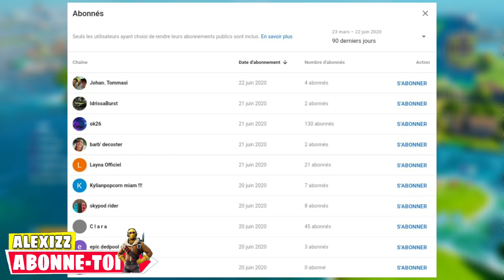COLLECTÉ LES ANNEAUX AU DESSUS DE LAZY LAKE | DÉFI SEMAINE 3 FORTNITE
mon U.TIP pour le concour une pub regarder une partition en plus

📌VOICI UNE NOUVELLE VIDÉO D'INFO📌 cette vidéo ne parle pas de (pour préciser) : glitch fortnite de vbucks gratuit ni bug fortnite de vbucks gratuit ni de la saison 3 du chapitre 2 c'est a dire la saison 13 de fortnite car nous sommes en saison 13 glitch fortnite de skins gratuit ni bug fortnite de skins gratuit ni saison 3 trailer ni saison 3 passe de combat ni item shop to day ni fortnite 3 gameplay ni avoir tous les skins de fortnite ni glitch fortnite ps4 ni bug fortnite pc ni glitch fortnite xbox one ni bug fortnite switch ni Michou Off ni MIchouOff ni nouveau skins ni boutique du jour ni boutique d'aujoud'hui ni new item shop ni défis saison 13 ni skin gratuit ni new shop ni new item shop ni boutique d'aujourd'hui ni combo de skin ni compte fortnite ni passe de combat saison 3 ni remboursement ni live fr ni live fortnite saison 12 ni michou ni suntted ni palier 130 ni dark vertex ni drivox ni hugo fortnite ni cadeau fortnite ni horri ni mushway ni hugo ni new item shop ni ghostninja fortnite ni combo de skin tryhard ni luzmog ni fortnite sauver le monde ni V-BUCKS ni SKIN ni PIOCHE ni PLANEUR ni EMOTE ni ecran de chargement ni Pack de Skins ni V-BUCKS GRATUIT ni SKIN GRATUIT ni PIOCHE GRATUITE ni PLANEUR GRATUIT ni EMOTE GRATUITE ni Pack de Skins GRATUIT ni AVOIR DES V-BUCKS GRATUITEMENT ni AVOIR LE NOUVEAU SKIN GRATUITEMENT ni Avoir le nouveau Pack de Skins ni PASSE DE COMBAT ni Boutique du jour ni boutique fortnite ni j'achete des V-BUCKS ni j'achete le nouveau skin ni j'achete la boutique fortnite ni Suntted ni ALTROZ ni power jumper ni Real Clan ni Mohking ni Power Jumper ni Drivox ni Zorix Officiel ni RYAN HD ni FlooZ ni Fuze III ni The R3D ni Douwii ni Tellium ni Piijou ni Pijou ni 1vs1 contre un rageux ni troll ni cadeau fortnite ni avoir un skin sans dépenser de v-bucks ni merci epic games ni nouveaux skin halloween ni retour ghool ni skin gratuit fortnite ni avoir un skin sans payer ni cadeau ni COMMENT DÉBLOQUÉ TOUT LES SKINS FORTNITE ni JE DEBLOQUE TOUT LES SKINS FORTNITE ! grâce à ça ni starter pack ni new starter pack ni ghostninja ni duo ni combo de skins ni je note combo de skins ni parcours troll ni fortnite map ni update ni mise a jour ni maj ni pack jugement dernier new update ni season 12 map ni season 12 map update ni season 12 ni fortnite season 12 ni fortnite season 12 trailer ni LA MAP SAISON 12 DE FORTNITE ! TEASER THÈME événement fortnite ni live événement fortnite ni événement saison 13 ni événement saison 12 ni event season 12 ni event season 13 ni live event ni event fortnite thoomas ni bysankah ni l'etoile noir ni dryxio ni djackby9 ni kikle ni power jumper ni levrai bouseuh ni lebouseuh ni bouzitournament ni michou ni crouton ni valouz ni djeuna ni inoxtag ni SECRETS CONNAITRE NOUVELLE MAP ! DATE/UPDATES ni PATCH NOTES Chapter 2 Leaked Skins/Emotes! fortnite ni fortnite chapter 2 ni fortnite new chapter 2 map ni fortnite chapter 2 leaks ni fortnite leaks ni chapter 2 leaks ni fortnite leaked skins ni cadeau gratuit ni cadeau fortnite ni cadeau ni cadeau gratuit fortnite ni avoir v-bucks gratuit ni regalo gratis ni free gift ni vbucks gratuit ni vbucks gratuit ni v-bucks gratuit ni free vbucks ni free skin ni crouton game show ni inoxtag ni doc jazy ni cadeau noel ni j'ouvre mon cadeau fortnite presents gifts fortnite skin pioche cadeau HOW TO GET DEADPOOL SKIN Fortnite PS4, Xbox One, PC, Nintendo Switch & Mobile IOS Android in 2020 Glitch Free Skins, Emotes, Pickaxes, V-Bucks, Rewards & Items Home Of Games Nerpah Fortnite Deadpool Week 5 Challenges LEAKED! Unlock Fortnite Deadpool Skin EARLY DEADPOOL Fortnite Deadpool Week 10,Deadpool Week 10,Week 10 Deadpool,Fortnite Week 10 Deadpool,Fortnite Deadpool Week 10 Reward,Week 10,Fortnite Week 10,Week 10 Fortnite,Fortnite Week 10 Deadpool Challenges,Fortnite Deadpool Week 10 Challenges Deadpool Semaine 10 COMMENT OBTENIR le SKIN TRAVIS SCOTT sur FORTNITE ! Free Travis Scott Rewards, avoir le skin travis scott gratuitement, skin travis scott, avoir le skin travis scott, comment avoir le skin travis scott, obtenir le skin travis